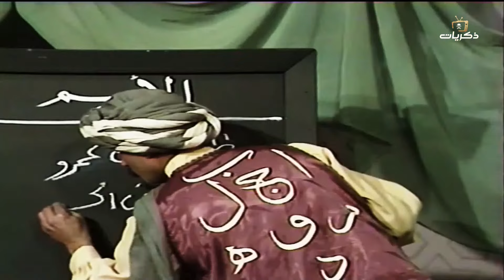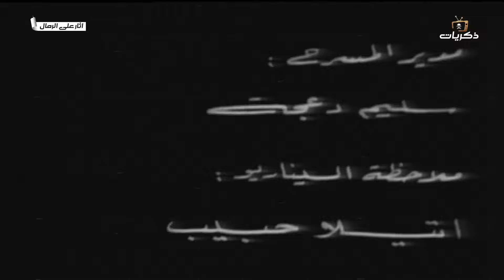مسلسل آثار على الرمال رواية ليوسف السباعي الحلقة الحادية عشر